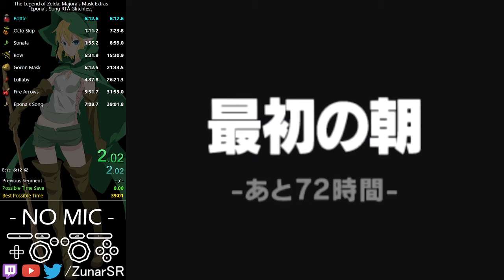MM Extras - Epona's Song RTA Glitchless 39:45.400 [WR]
WR as of July 17 2021. Sloppy, lost a min between octo skip and sonata

Category: Epona's Song RTA Glitchless - From a race file (beginning after obtaining Deku Mask and Song of Healing), obtain Epona's Song, without using any techniques classified as glitches.